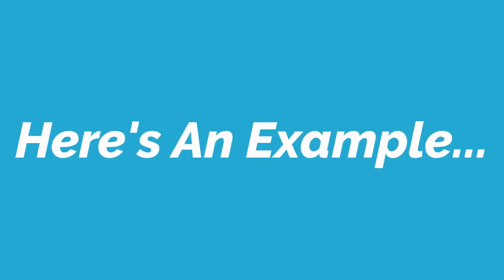How to start Ev charging station business. You tube video Animation charging.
How to start Ev charging station business. Youtube video Animation charging. EV charging animation. EV charging business, An electric vehicle charging station is equipment that connects an electric vehicle (EV) to a source of electricity to recharge electric cars, A charging station, also called an EV charger or electric vehicle supply equipment (EVSE), is a piece of equipment that supplies electrical power for charging plug-in electric vehicles (including hybrids, neighbourhood electric vehicles, trucks, buses, and others).

Your quarries:
1) How to start ev charging station business in India.
2) ev charging station set-up cost in India'.
3)Tata ev charging station franchise.
4) ev charging business plan pdf.
5)ev charging station in India.
6) ev charging station profit margin in India.
7) How much does it cost to open an ev charging station.
8)इलेक्ट्रिकल विकल को चार्जिंग करने के लिए बिजली से संचालित चार्जिंग स्टेशन की जरूरत होगी।
9) इसे खोलने के लिए भारत के नामी कंपनियां जैसे e-Bike Go, Hero Electric, PARK,आदि चार्जिंग स्टेशन खोलने के लिए आम आदमियों से आवेदन स्वीकार कर रही है।
10) अतः आप इन सब कामों की ऑफिशियल वेबसाइट पर विजिट करके आसानी से आवेदन कर सकते हैं।

Although batteries can only be charged with DC power, most electric vehicles have an onboard AC-to-DC converter that allows them to be plugged into a standard household AC electrical receptacle. Inexpensive low-power public charging stations will also provide AC power, known as "AC charging stations". To facilitate higher power charging, which requires much larger AC-to-DC converters, the converter is built into the charging station instead of the vehicle, and the station supplies already-converted DC power directly to the vehicle, bypassing the vehicle's onboard converter. These are known as "DC charging stations". Most fully electric car models can accept both AC and DC power.

Charging stations provide connectors that conform to a variety of standards. DC charging stations are commonly equipped with multiple connectors to be able to supply a wide variety of vehicles.

Public charging stations are typically found street-side or at retail shopping centres, government facilities, and other parking areas.n extension to the CCS DC fast-charging standard for electric cars and light trucks is under development, which will provide higher power charging for large commercial vehicles (Class 8, and possibly 6 and 7 as well, including school and transit buses). When the CharIN task force was formed in March 2018, the new standard being developed was originally called High Power Charging for Commercial Vehicles (HPCCV),[15] later renamed Megawatt Charging System (MCS). MCS is expected to operate in the range of 200–1500 V and 0–3000 A for a theoretical maximum power of 4.5 MW. The proposal calls for MCS charge ports to be compatible with existing CCS and HPC chargers.[16] The task force released aggregated requirements in February 2019, which called for maximum limits of 1000 V DC (optionally, 1500 V DC) and 3000 A continuous rating.[17]

A connector design was selected in May 2019[15] and tested at the National Renewable Energy Laboratory (NREL) in September 2020. Thirteen manufacturers participated in the test, which checked the coupling and thermal performance of seven vehicle inlets and eleven charger connectors.[18] The final connector requirements and specifications are expected to be released in late 2021.[19]

With support from Portland General Electric, on April 21, 2021, Daimler Trucks North America opened the "Electric Island", the first heavy-duty vehicle charging station, across the street from its headquarters in Portland, Oregon. The station is capable of charging eight vehicles simultaneously, and the charging bays are sized to accommodate tractor-trailers. In addition, the design is capable of accommodating 1+ MW chargers once they are available.[20] A startup company, WattEV, announced plans in May 2021 to build a 40-stall truck stop/charging station in Bakersfield, California; at full capacity, it would provide a combined 25 MW of charging power, partially drawn from an on-site solar array and battery storage.[21]
1)evchargingstation,
2)evchargingstationbusiness,
3) How to start Ev charging station business.
4) You tube video
5)
6) charging.
7) One click.